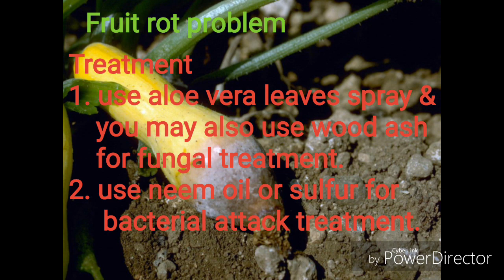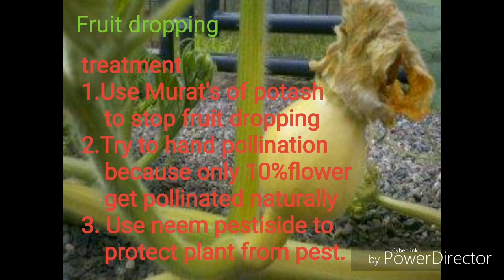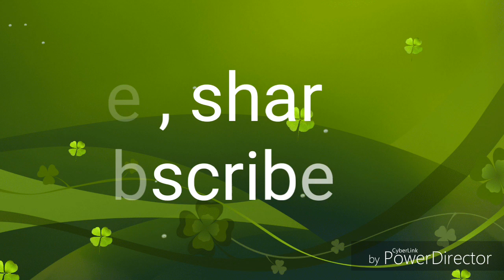pumpkin plant disease care and treatment(fruit dropping,pest control,fruit rot,fungal problem)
major problems of pumpkin
1.pumpkin fruit dropping
2.pumpkin fruit rot
3.pumpkin leaf powdery mildew
4. pumpkin pest attack
5. pumpkin fungal problem
6.pumpkin bacterial problem
i give solution of all the problems and there organic and natural treatment

to protect your seedlings/plants from disease you may buy and use this organic pestiside (made from Neem oil)